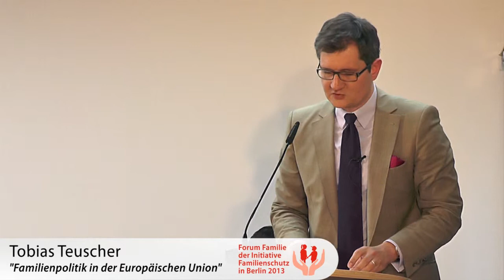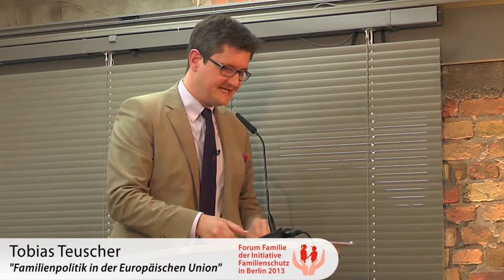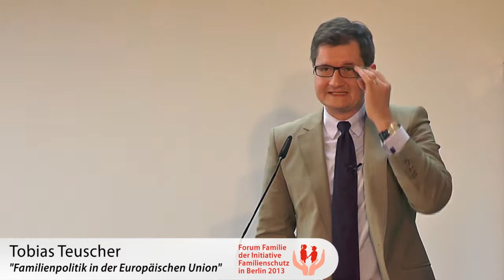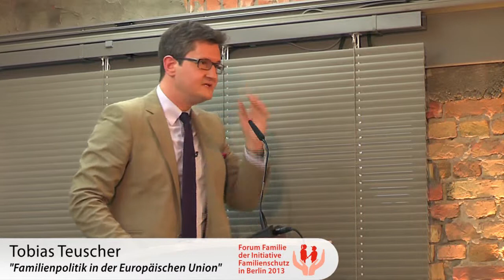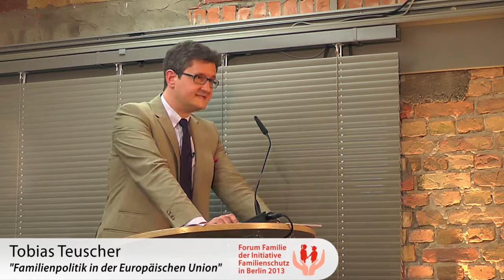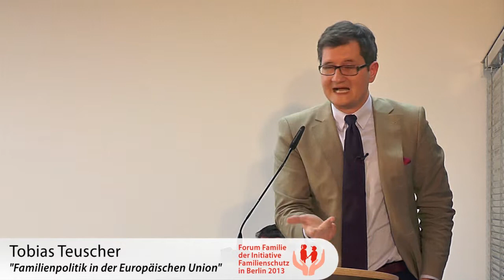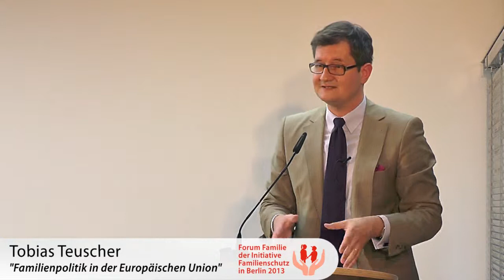Forum Familie - Familienpolitik in der Europäischen Union - Tobias Teuscher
"Familienpolitik in der Europäischen Union". Vortrag von Tobias Teuscher auf dem Forum Familie der Initiative Familienschutz in Berlin.